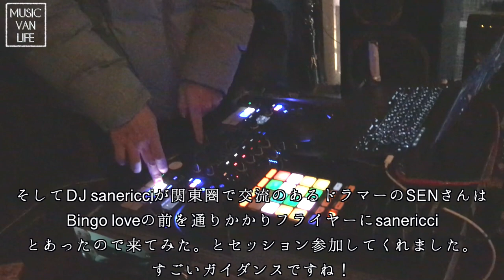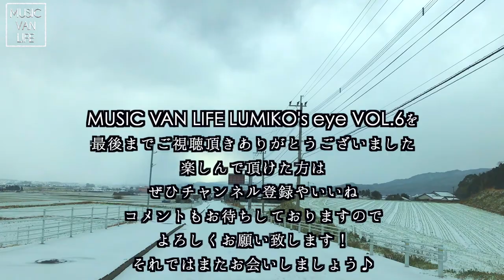【 MUSIC VAN LIFE 】LUMIKO's eye VOL.6 〜Band show with Fukuoka Homies〜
楽しんで頂けた方はこちらのリンクより投げ銭をよろしくお願い致します！！
Appreciate your warm hearted support;)

音楽をしながら水の綺麗な移住の地を探す車中泊の旅

使用機材：

・PCDJコントローラー››Native Instruments ( ネイティブインストゥルメンツ ) / TRAKTOR KONTROL S4 MK3 4ch
※購入リンクはACCESS TRADEを使用しております。
・アナログシンセ››ELEKTRON ( エレクトロン ) / Analog KEYS
・スピーカー（D-BASE）››JBL ( ジェービーエル ) / EON208P
・撮影に使っている360度カメラ››RICOH / THETA V
・デジタルミキサー››ALLEN&HEATH ( アレンアンドヒース ) / Qu-16C